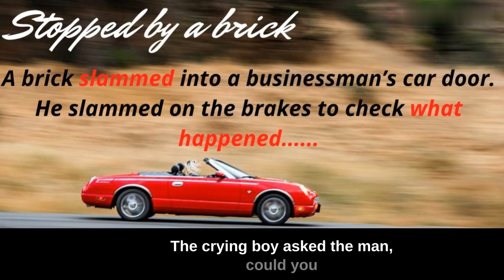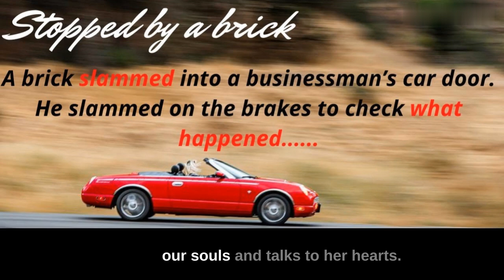Stopped by brick